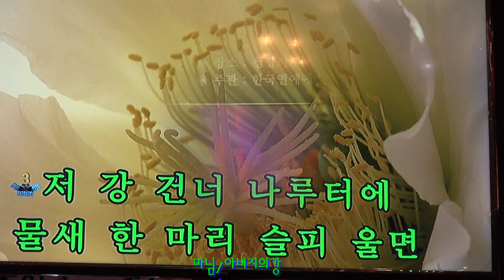가수 마님/아버지의강/원곡 강문경/가요사랑 라이브7080 신년음악회